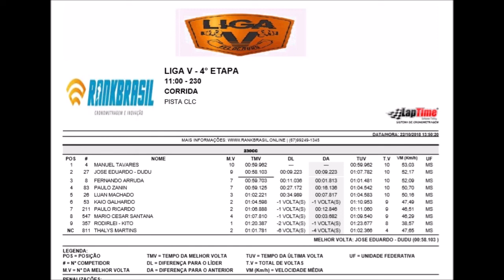230 cc - 4ºEtapa - Liga V 2018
Domingo - 21 de Outubro